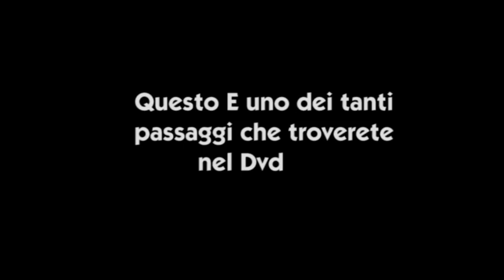1°Slalom Vaiano-Schignano 2012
1°Slalom  Vaiano-Schignano 2012